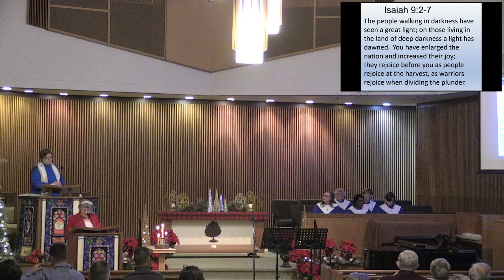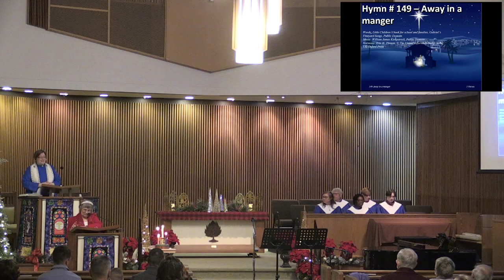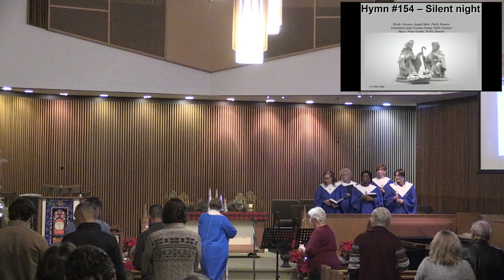December 24, 2023